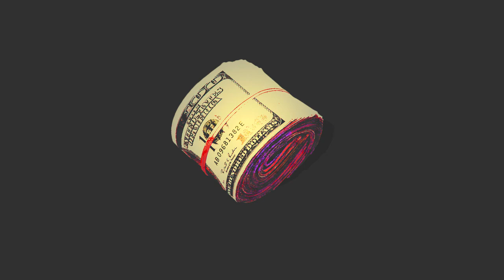Bennys | Jazzy & Classy Piano Type Beat